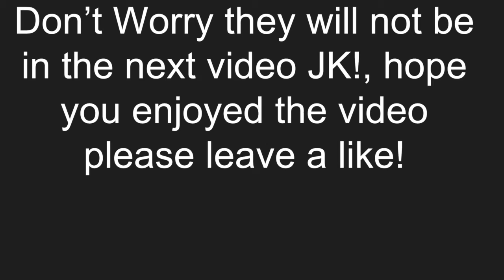Stupid Hero Within: Episode 3 Chef Weegee's Mushroom Problem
please leave a like down below if you enjoyed the video! also thanks for 2,813 views in total!